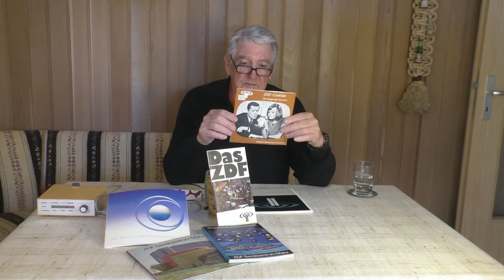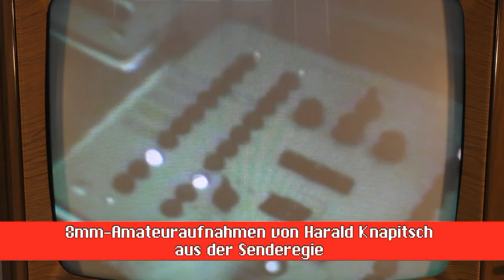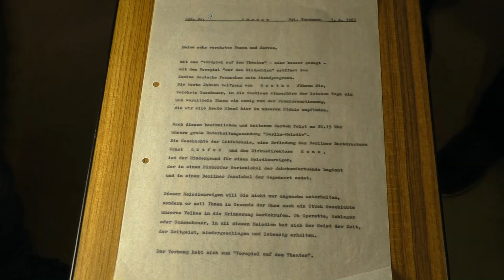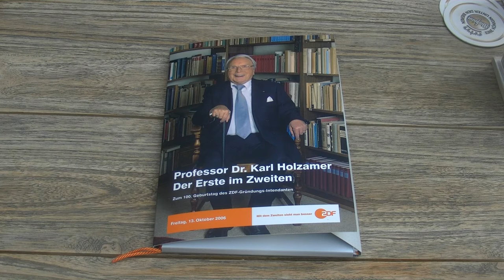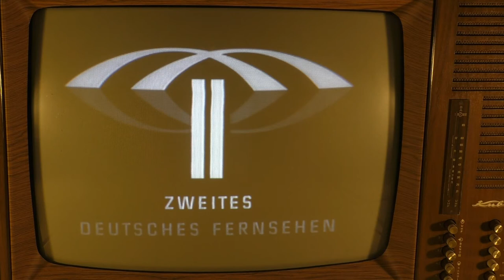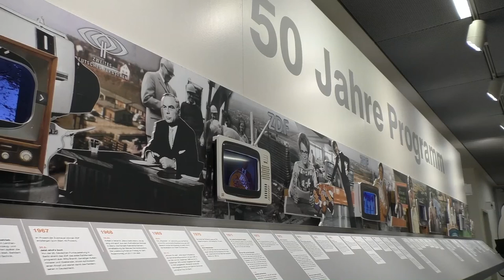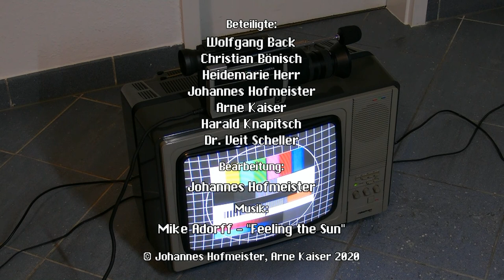[35] Als man endlich umschalten konnte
Generation Testbild
Medien/Technik/Fernsehkult

Folge 35
Als man endich umschalten konnte
Die Anfänge des Zweiten Deutschen Fernsehens

1963 ging das Zweite Deutsche Fernsehen auf Sendung. Harald Knapitsch und Heidemarie Herr waren von Anfang an mit dabei und schildern unter anderem ihre Erinnerungen an den ersten Intendanten Prof. Dr. Karl Holzamer. Auch auf den ersten Sendetag und die Probesendungen davor blicken wir in dieser Folge zurück.

Beteiligte:

Wolfgang Back
Christian Bönisch
Heidemarie Herr
Johannes Hofmeister
Arne Kaiser
Harald Knapitsch
Dr. Veit Scheller

Bearbeitung:
Johannes Hofmeister

Dieses Video wurde erstmals am 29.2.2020 veröffentlicht und aus technischen Gründen erneut hochgeladen.